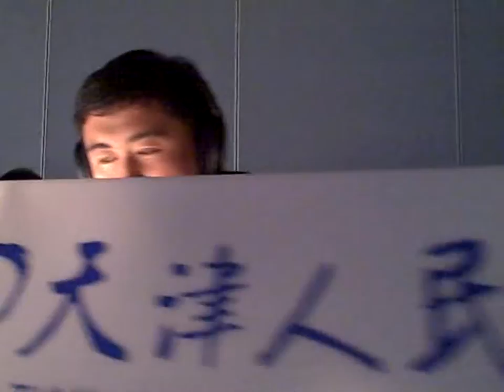Annual Meeting of the New Champions 2008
Impressions from the Annual Meeting of the New Champions 2008 in Tianjin, China